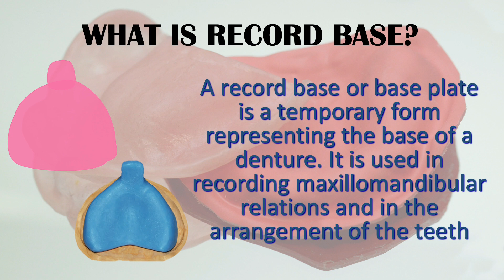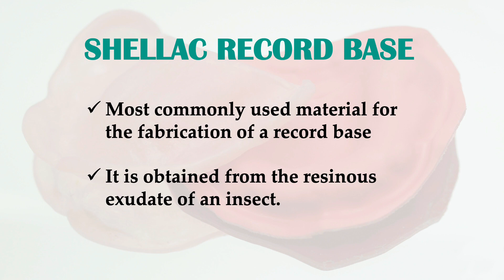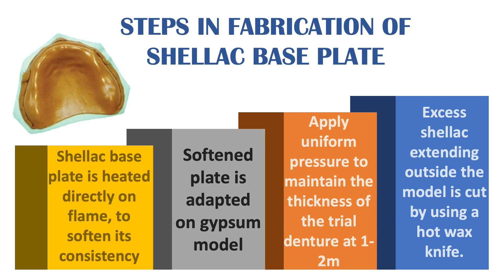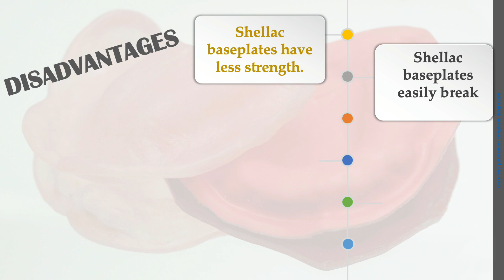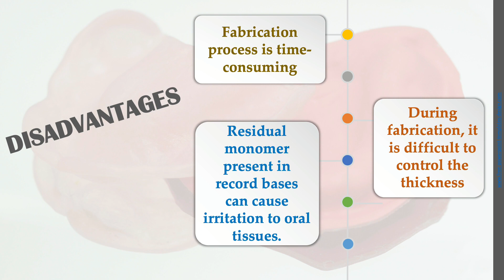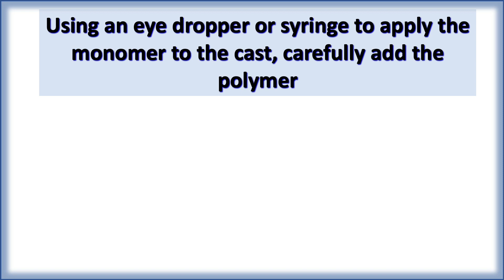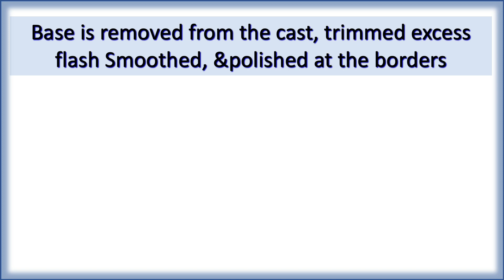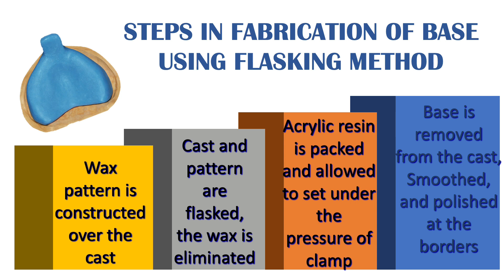TYPES OF RECORD BASES // Prosthodontics // Complete denture // shellac record base // selfcure resin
A record base or base plate is a temporary form representing the base of a denture. It is used in recording maxillomandibular relations and in the arrangement of the teeth.

Types of temporary record bases:
Shellac base plate.
Reinforced shellac base plate.
Cold cure acrylic resin.
Visible light cure acrylic resin.
Vacuum formed vinyl and polystyrene.
Base plate wax.

Types of permanent record bases:
Heat cure acrylic resin
Gold
Chromium-cobalt alloy
Chromium-nickel alloy

 / dental-cafe-.  .

 / dentalcafe1.  .